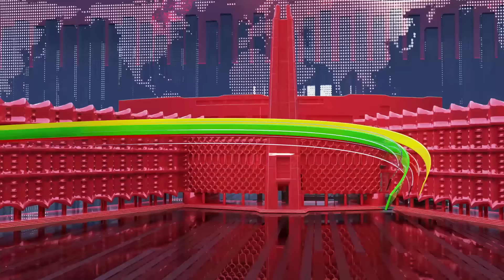Ethiopia - Esat Amharic News Jan 25 2024